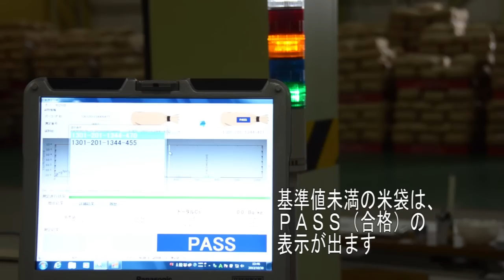米の放射性物質検査の様子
平成25年度に福島市で実施された玄米の放射性物質検査の様子です。